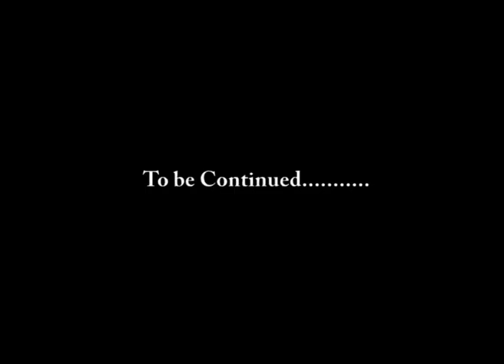THE HISTORY OF UNUBI (PART 3)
Unubi masquerade festival.